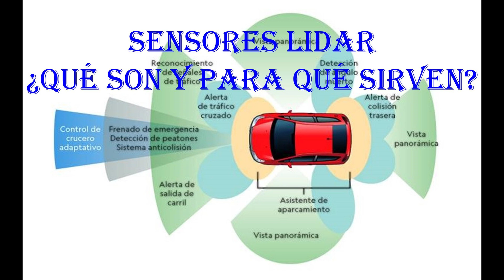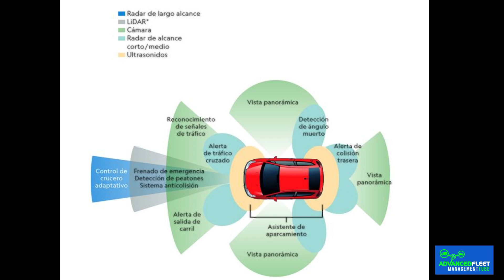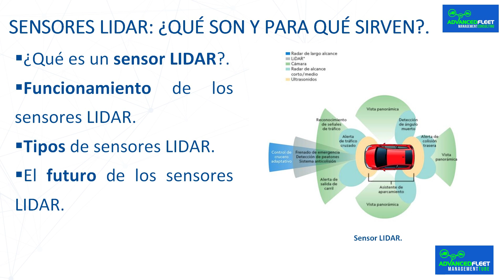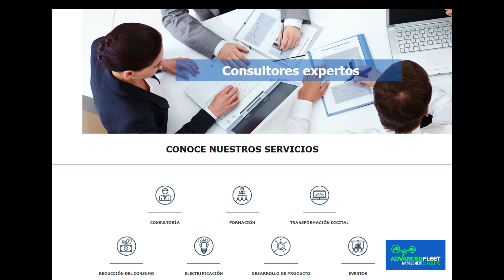Sensores LiDAR: ¿qué son y para qué sirven?.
La clase-vídeo desarrolla que son, para que sirven los sensores LIDAR en un vehículo, y por qué son tan importantes para el futuro de la movilidad.

Bibliografía.